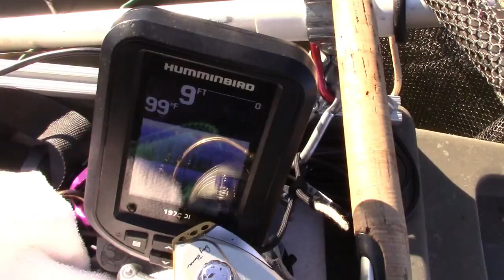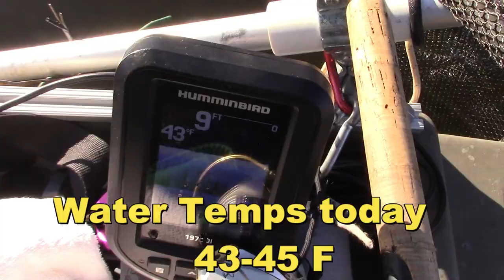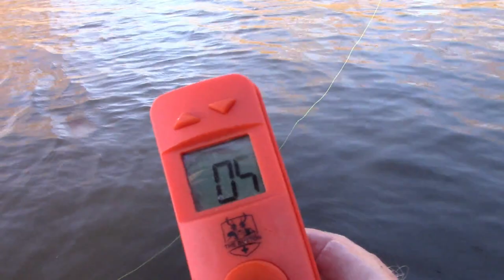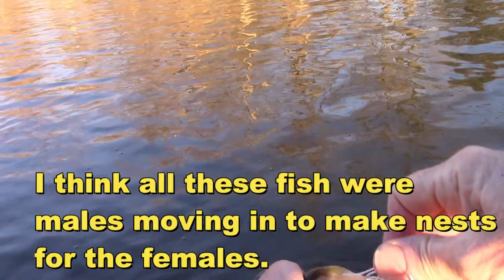Micro Chatterbaits for Macro Fun!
In this 2 March adventure, Z-Man Micro Chatterbaits (1/8 oz) were phenomenal in 43-45 degree water for bass as well as a couple of crappie.
Air temp was upper 50s and there was two hours of on the water frenzy with these little lures.  The Chatterbaits used today were Black/Blue with black blade and White with Silver blade; both used a cut-down 2.5" Slim SwimZ as a trailer.
Surprisingly, aggressive bass were biting like crazy (lots of fun!) and were generally found in five feet of water or less.  They really liked the cast-twitch-reel-twitch retrieve and were likely all males scouting the shallows for the pre-spawn nesting ritual.
Fortunately I had been shopping earlier that day at Bass Pro in Columbia and just happened to see three colors of Micro Chatterbaits on the rack (they come in four colors).  I've been watching for them on the Z-Man website but they (and the Flashback Mini's) have been sold out for some time now.   Hope you are enjoying warmer weather in your neck of the woods!  Rudie Tootie Papillon puppy shows up in a cameo to agree that it is high time for warmer weather!  Enjoy the show.